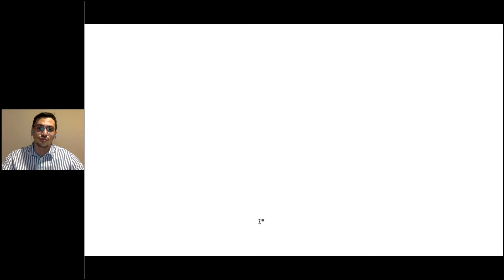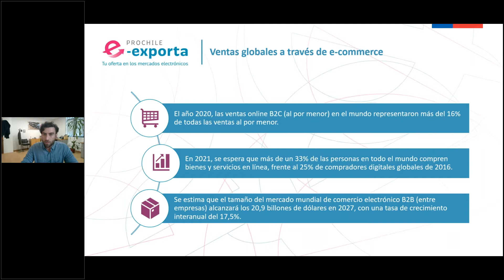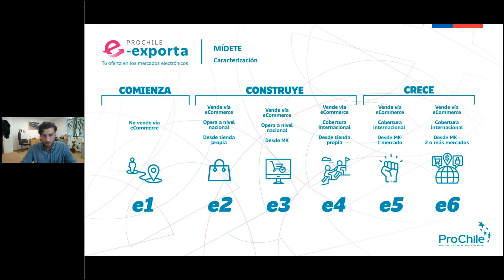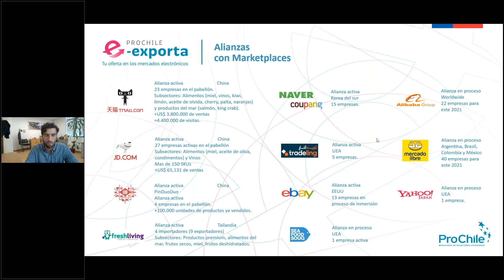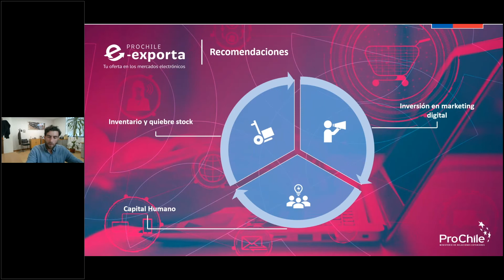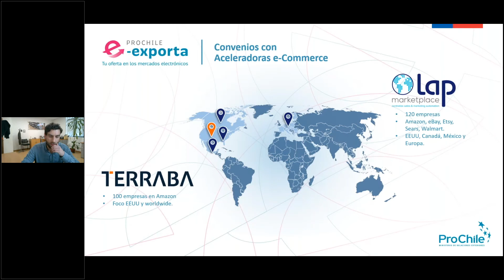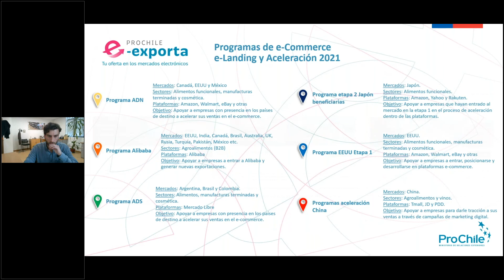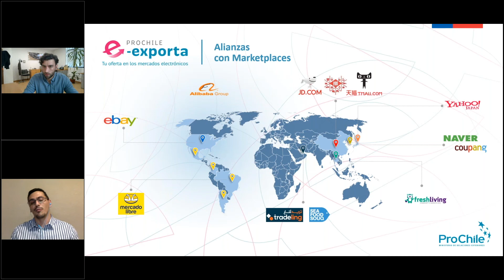Curso Ecommerce para bienes - Sesión I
Panorama general del ecommerce internacional